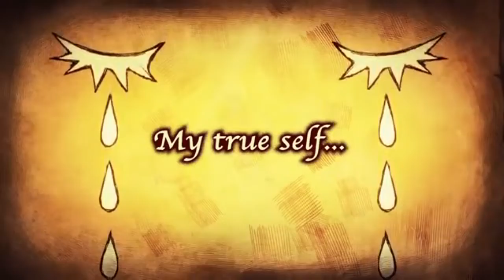Channel Update Patch Feb. 6 2019